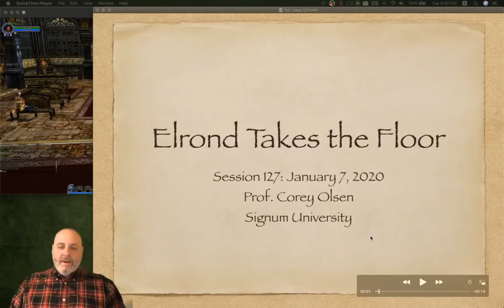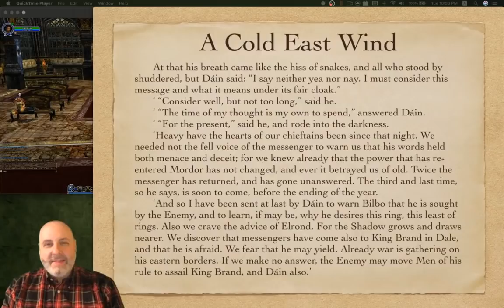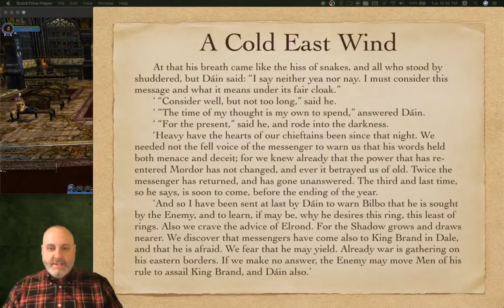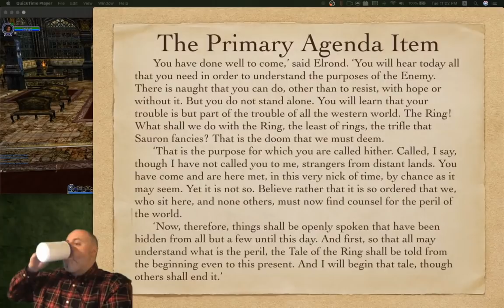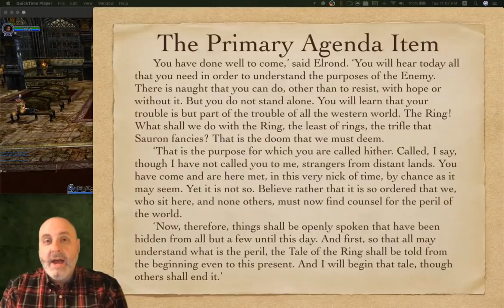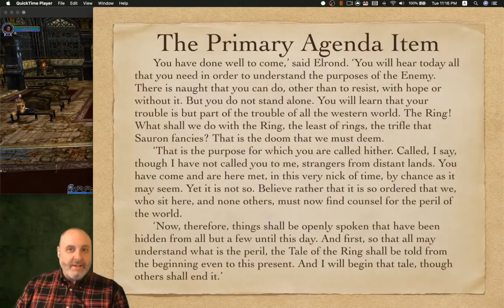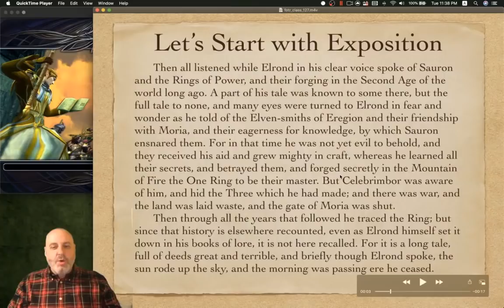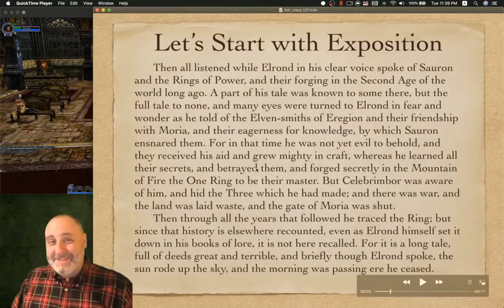Exploring The Lord of The Rings - Episode 127 - Elrond Takes The Floor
Exploring the Lord of the Rings - Episode 127